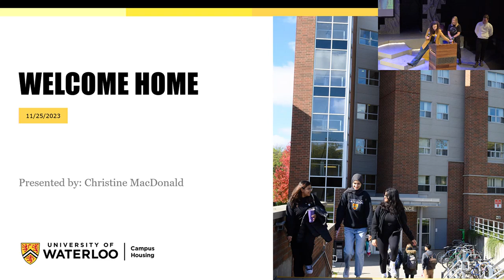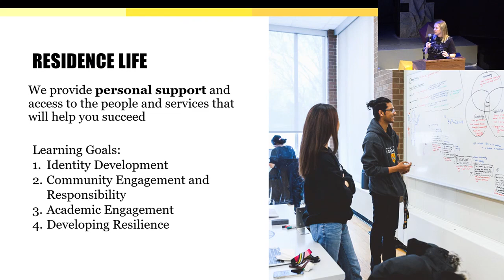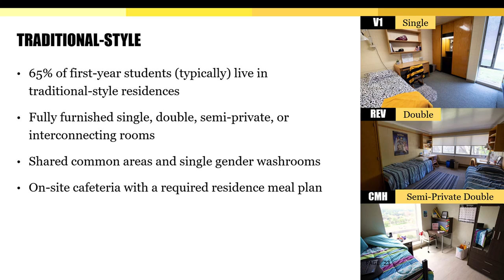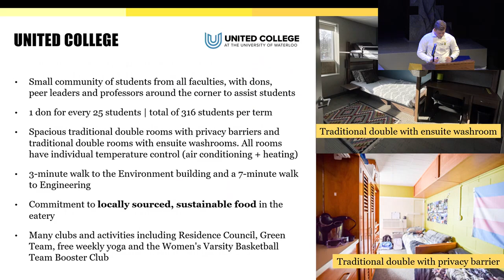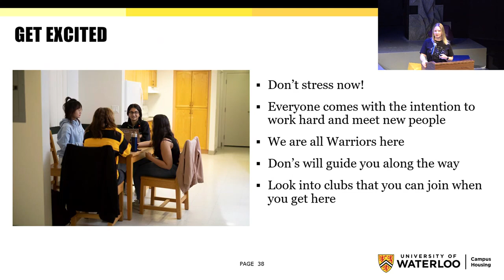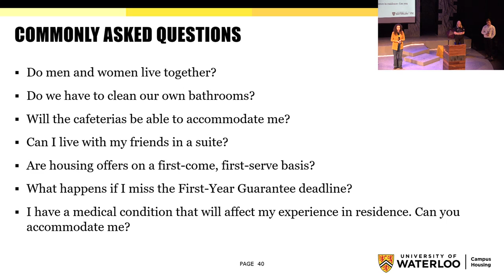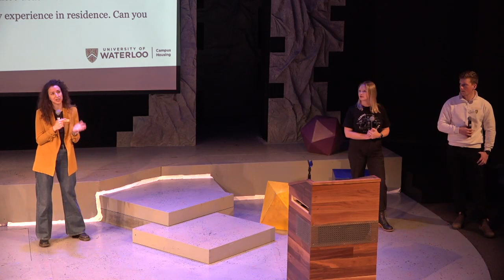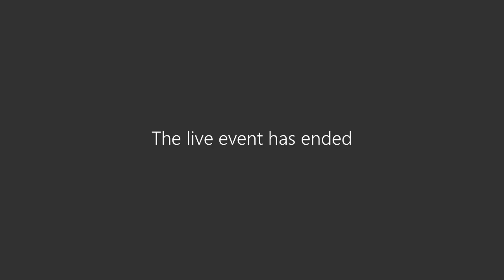Campus Housing at Waterloo | Fall Open House 2023